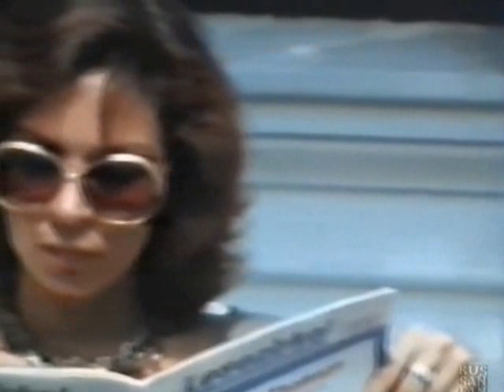Arabesque - Reporting From German TV including "Marigot Bay" stage performance.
I need full translation!